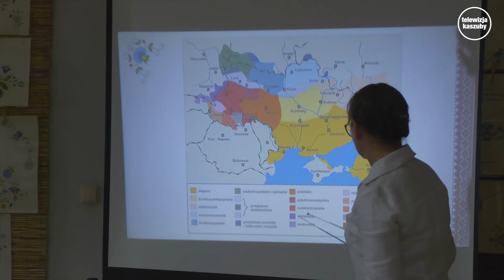Kolejne ciekawe warsztaty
Zrzeszenie Kaszubsko-Pomorskie oddział w Kościerzynie otrzymało dofinansowanie ze środków Ministra Kultury i Dziedzictwa Narodowego w ramach programu Narodowego Centrum Kultury: EtnoPolska - Edycja 2022 na projekt Wielokulturowy design.Warsztaty rozpoczeły się 7 czerwca w strzelnicy.